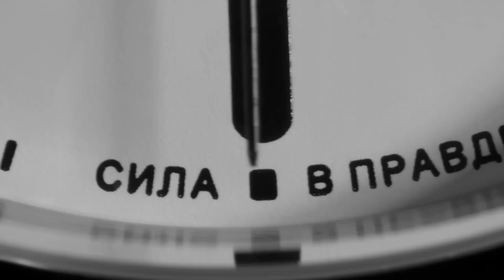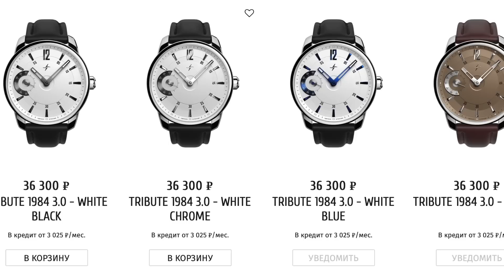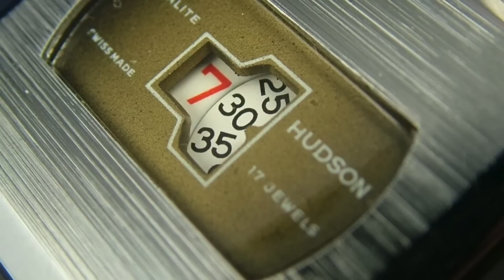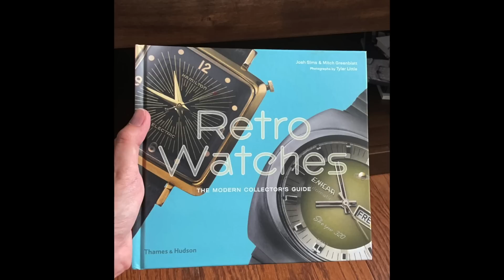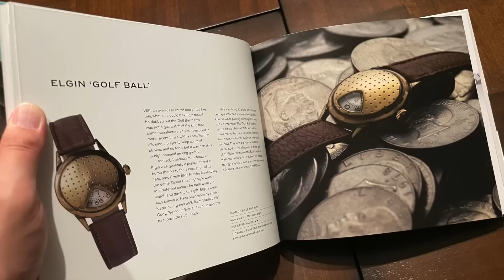Купил редкие часы! Коллекция часов Павла из США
Коллекция часов Павла из США часть 2. Новые часы в коллекции - Baltic MR01, Christopher Ward C1 Bel Canto, Hamilton Ventura, Космодайвер, Grand Seiko и другие.

Интересные статьи из мира часов, а также актуальные винтажные модели можно посмотреть в телеграм канале "Часовая".

В этом видео:
00:00 - Вступление. Анонс видео
01:35 - Часы Ракета. Почему не купил новые Big Zero? Винтаж лучше?
08:08 - Часы Ракета Брат 2 и Ракета Тиффани от Павла из Питера
18:25 - Часы Baltic MR01 с микроротором
26:25 - Часы Christopher Ward C1 Bel Canto. Как купить редкую лимитку.
41:55 - Восток Космодайвер. Купил со второй попытки
44:40 - Часы Молния Раритет. На новом ремешке из питона
53:53 - Часы Hamilton Ventura Elvis80
59:00 - Купил редкие Tudor Панда на распродаже ниже ритейла
01:05:00 - Как покупать часы адекватно)
01:09:40 - Купил часы Grand Seiko Павлин.
01:22:02 - Как убить часы Grand Seiko за один день
01:25:55 - Нашел винтажные часы от деда.
01:28:42 - Винтажные дисковые часы Hudson
01:31:30 - Книга Retro Watches

Коллекция часов Павла весьма разнообразна. Мы обсудим какие часы покупать и на что обращать внимание.

Розыгрыш книги Retro Watches. Условия:
- розыгрыш проходит в YouTube;
- быть подписанным на канал Про Часы;
- написать адекватный комментарии под этим видео.
Победителя определим в прямом эфире на канале Про Часы.